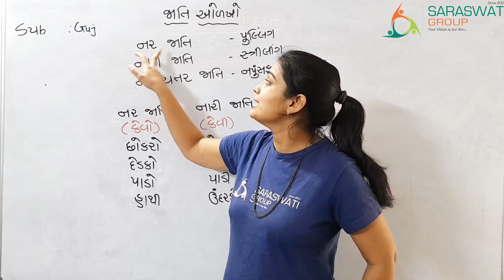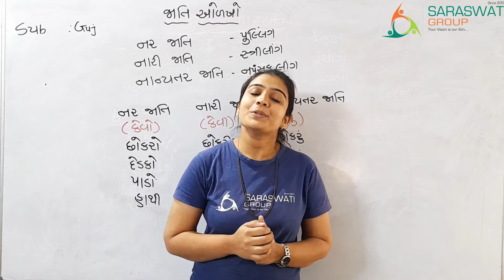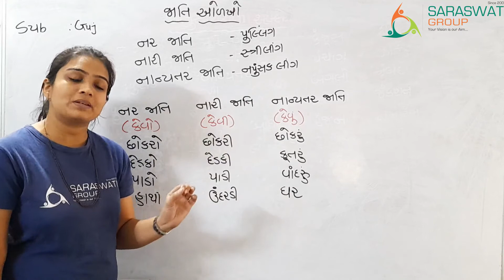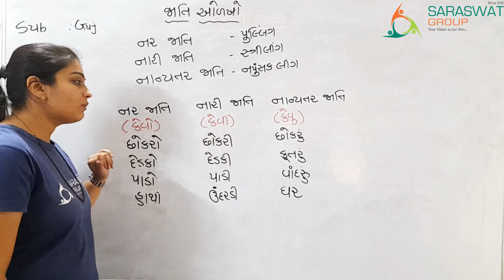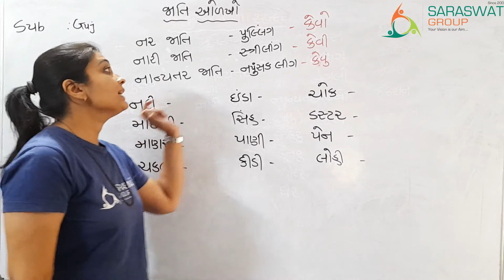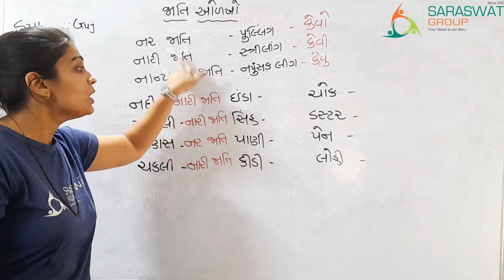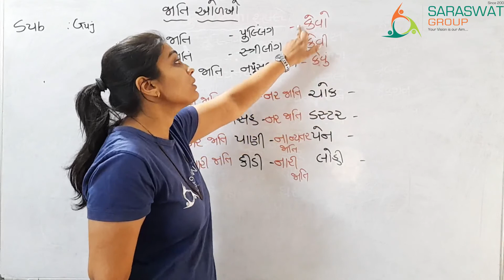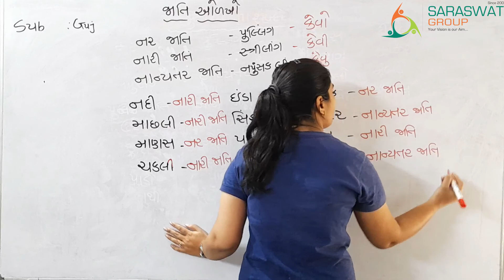GUJARATI II GRADE 3,4,5 II જાતિ ઓળખો II DATE 02 02 2021